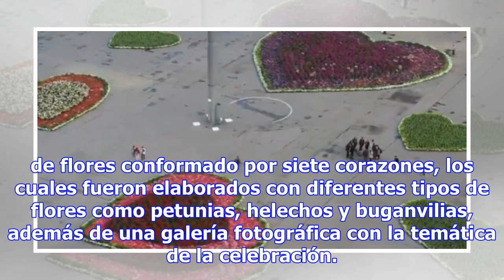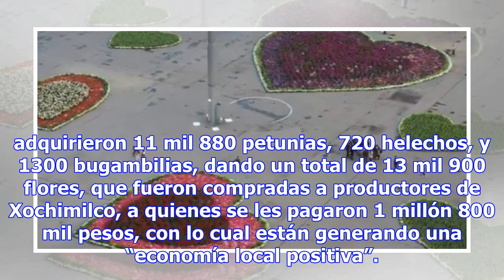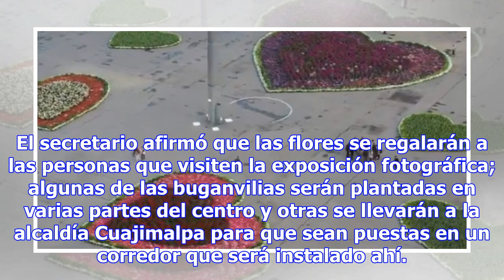¿Y LA AUSTERIDAD, APÁ? CDMX GASTA CASI DOS MILLONES EN CORAZONES FLORALES DEL ZÓCALO